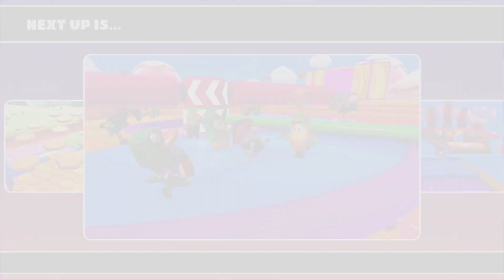Fall Guys: Ultimate Knockout_20220211205053